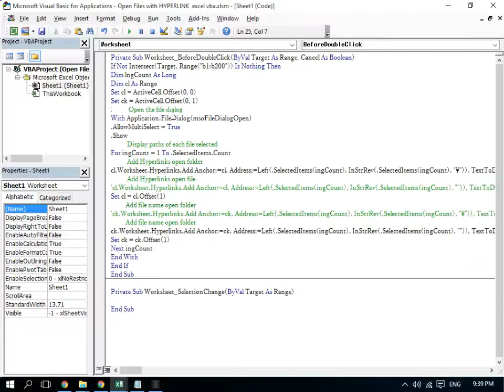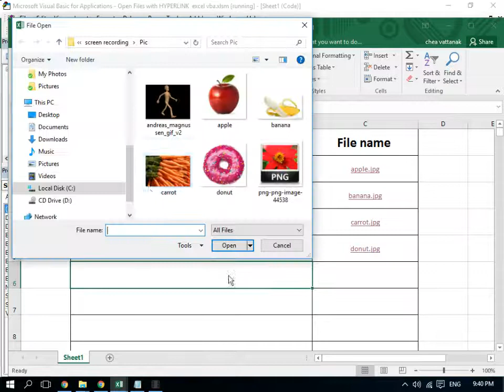Open Files with HYPERLINK in Excel VBA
➡Insert File Path (Localtion) Add-ins
Sub InsertFilepath()
Dim xN As Long
Dim xC1 As Range
Dim xC2 As Range
Set xC1 = ActiveCell.Offset(0, 0)
Set xC2 = ActiveCell.Offset(0, 1)
'           Open  Files
With Application.FileDialog(msoFileDialogOpen)
.AllowMultiSelect = True
If Not .Show = 0 Then
'          Display paths of each file selected
For xN = 1 To .SelectedItems.Count

xPt = Left(.SelectedItems(xN), InStrRev(.SelectedItems(xN), "\")) 'File Pth
xNm = Mid(.SelectedItems(xN), InStrRev(.SelectedItems(xN), "\") + 1) ' File Name
'          open folder
xC1.Hyperlinks.Add Anchor:=xC1, Address:=xPt, TextToDisplay:=xPt
'         Add file name
xC2.Hyperlinks.Add Anchor:=xC2, Address:=xPt, TextToDisplay:=xNm
Set xC1 = xC1.Offset(1)
Set xC2 = xC2.Offset(1)
Next xN
End If
End With
End Sub